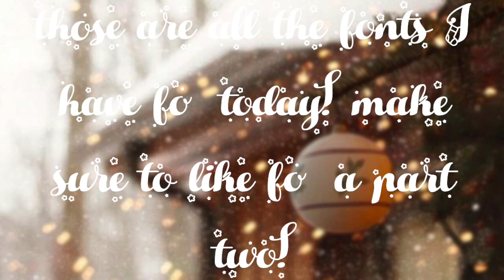Best ~AESTHETIC~ CHRISTMAS FONTS (DaFont.Com) || AdrieCookie ✨❄️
✧˖*°࿐𝙊𝙥𝙚𝙣 𝙢𝙚 ✧˖*°࿐

୧༶┈┈┈┈┈◦• ☃️ •◦┈┈┈┈┈༶୨
𝘔𝘺 𝘯𝘢𝘮𝘦 𝘪𝘴 𝘢𝘥𝘳𝘪𝘦 𝘢𝘯𝘥 𝘐 𝘦𝘯𝘫𝘰𝘺 𝘮𝘢𝘬𝘪𝘯𝘨 𝘳𝘰𝘣𝘭𝘰𝘹 𝘺𝘰𝘶𝘵𝘶𝘣𝘦 𝘷𝘪𝘥𝘦𝘰𝘴!

500 𝘣𝘺 𝘵𝘩𝘦 𝘦𝘯𝘥 𝘰𝘧 𝘵𝘩𝘦 𝘺𝘦𝘢𝘳?
✧･ﾟ*: ･ﾟ✧･ﾟ*: ･ﾟ✧･ﾟ*: ･ﾟ✧･ﾟ*: ･ﾟ

୧༶┈┈┈┈┈◦• ❄️ •◦┈┈┈┈┈༶୨
𝙇𝙞𝙣𝙠𝙨:

୧༶┈┈┈┈┈◦• 🐚 •◦┈┈┈┈┈༶୨
𝙈𝙮 𝙪𝙥𝙡𝙤𝙖𝙙 𝙨𝙘𝙝𝙚𝙙𝙪𝙡𝙚:

➯ 𝘐 𝘵𝘳𝘺 𝘵𝘰 𝘶𝘱𝘭𝘰𝘢𝘥 𝘰𝘯𝘤𝘦 𝘰𝘳 𝘵𝘸𝘪𝘤𝘦 𝘢 𝘸𝘦𝘦𝘬!
➯ 𝘚𝘰𝘮𝘦 𝘸𝘦𝘦𝘬𝘴 𝘪'𝘮 𝘷𝘦𝘳𝘺 𝘣𝘶𝘴𝘺 𝘮𝘦𝘢𝘯𝘪𝘯𝘨 𝘯𝘰 𝘷𝘪𝘥𝘦𝘰𝘴 𝘣𝘶𝘵 𝘵𝘩𝘢𝘵 𝘱𝘳𝘰𝘣𝘢𝘣𝘭𝘺 𝘮𝘦𝘢𝘯𝘴 𝘵𝘩𝘦 𝘸𝘦𝘦𝘬 𝘢𝘧𝘵𝘦𝘳 𝘐'𝘭𝘭 𝘣𝘦 𝘮𝘢𝘬𝘪𝘯𝘨 2-3 𝘷𝘪𝘥𝘦𝘰𝘴!

୧༶┈┈┈┈┈◦• ⛄️ •◦┈┈┈┈┈༶୨
🌟 𝙍𝙚𝙢𝙞𝙣𝙙𝙚𝙧𝙨:

୧༶┈┈┈┈┈◦• 🌙 •◦┈┈┈┈┈༶୨
✰ 𝙎𝙪𝙗 𝙂𝙤𝙖𝙡𝙨 ✰

➯ 10  ✔︎
➯ 50 ✔︎
➯ 100  ✔︎
➯ 500 «
➯ 750 🔒
➯ 1000 🔒

 ✔︎ = 𝘙𝘦𝘢𝘤𝘩𝘦𝘥
  «  = 𝘊𝘭𝘰𝘴𝘦
 🔒 = 𝘕𝘰𝘵 𝘙𝘦𝘢𝘤𝘩𝘦𝘥

୧༶┈┈┈┈┈◦• ❄️ •◦┈┈┈┈┈༶୨
𝙀𝙙𝙞𝙩𝙚𝙙: 𝘪𝘔𝘰𝘷𝘪𝘦
𝙏𝙝𝙪𝙢𝙗𝙣𝙖𝙞𝙡: 𝘢𝘥𝘰𝘣𝘦 𝘱𝘩𝘰𝘵𝘰𝘴𝘩𝘰𝘱
𝙍𝙚𝙘𝙤𝙧𝙙𝙞𝙣𝙜: 𝘘𝘶𝘪𝘤𝘬𝘵𝘪𝘮𝘦 𝘗𝘭𝘢𝘺𝘦𝘳
𝙄𝙣𝙩𝙧𝙤: AdrieCookie
-Tags-